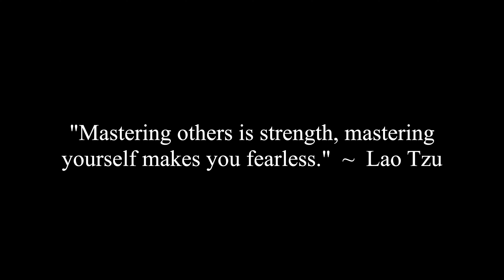Healthy Relationships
Gracie, Chunky and Corey discuss their ideas and definitions of a healthy relationship and what that looks like. When you come from a background of a family that doesn't have healthy relationships it gives you an appreciation for people who are good to you, good for you and good for your soul.